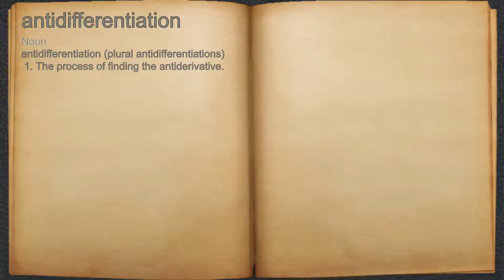What does antidifferentiation mean?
A spoken definition of antidifferentiation.

Intro Sound:
Typewriter - Tamskp